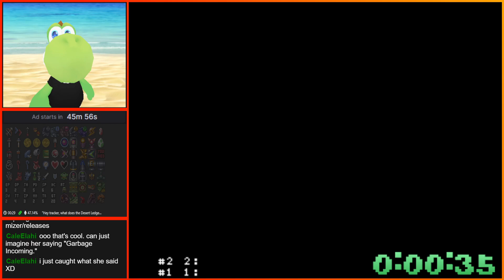Super Metroid/Zelda 3 Combo Randomizer! Dark Matter and Mario spices things up, with Shuffled Music!